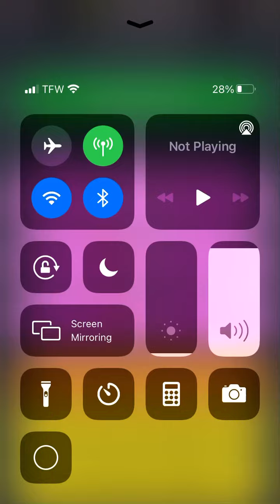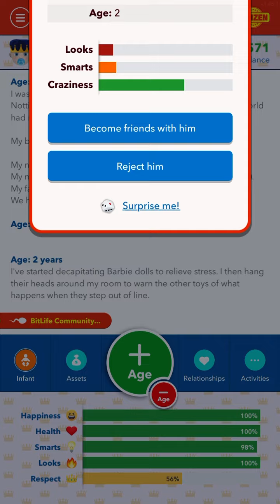BITLIFE HOW TO MAKE 30,000,000$ WITH GOD MODE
You do have to have god mode to do what I’m doing in this video